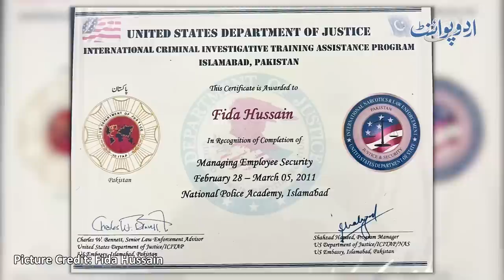CSS Me Top Karne Wale SSP Fida Hussain - Jin Ke Banae Gae Record Ko 45 Years Bad Bhi Koi Na Tor Saka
SSP Fida Hussain from Karachi is the only CSS topper of Pakistan whose record has not been broken by anyone for almost 45 years in the competitive exam's history. He claimed that while attempting CSS he was quite sure about his success and knew at that time I will top the exams. UrduPoint anchor Shan Chuadhry has interviewed him . What is his success story , let us know in this video.
Anchor: Shan Chuadhry